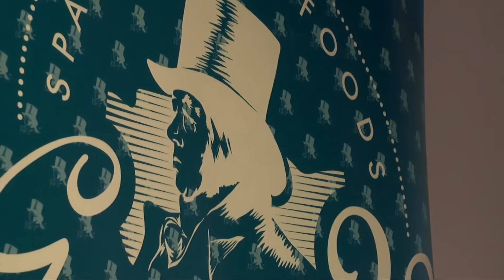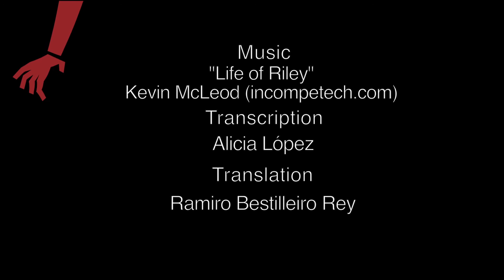Evento Snack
Edinburgh Spanish Film Festival, 2nd to 10th October 2015, Filmhouse, Edinburgh
Cameras: Mercedes Leo y Cristina Liébana
Edition: Mercedes Leo
Transcription: Alicia López
Translation: Ramiro Bestilleiro Rey
Production: Guillermo Carnero Rosell.